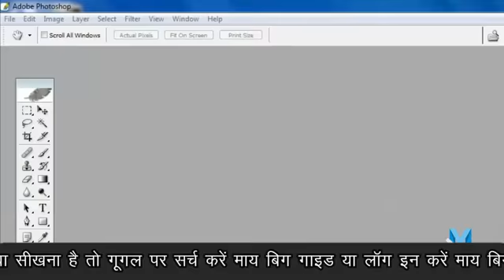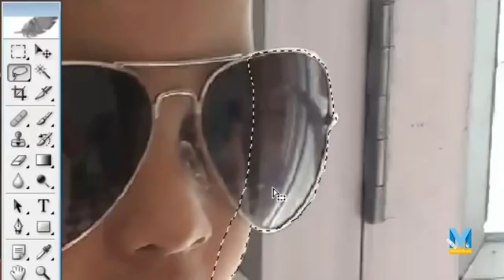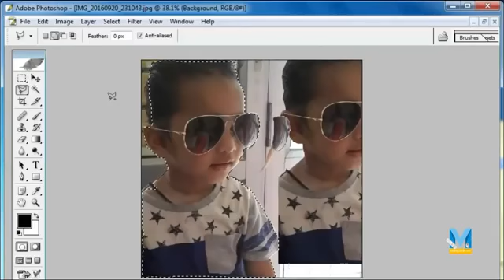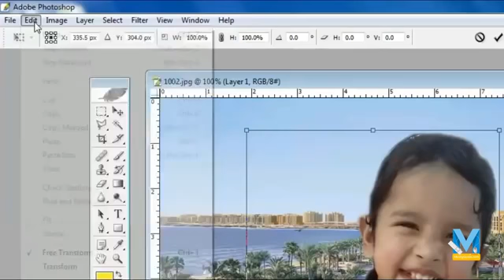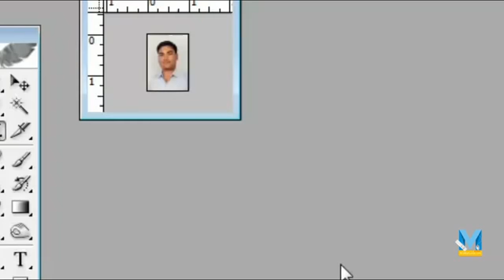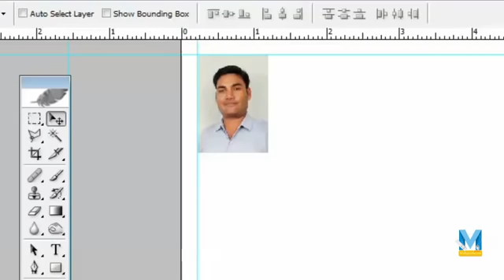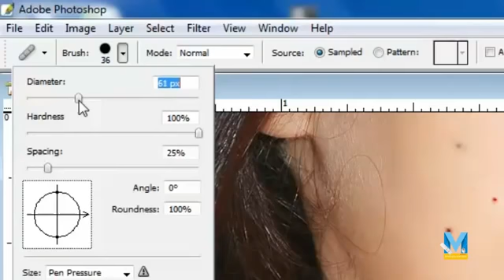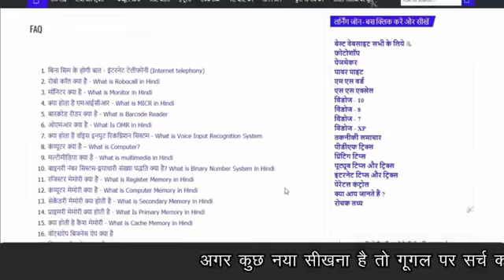MB INTERNATIONAL SCHOOL, NAYAGAON KOTA_Computer_Class- 7th_ Ch- 7_ Introduction to Adobe Photoshop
Subject- Computer
Class- 7th
Ch- 7
 Introduction to Adobe Photoshop